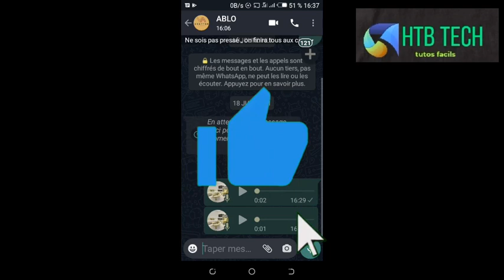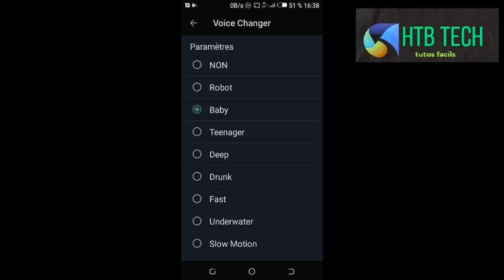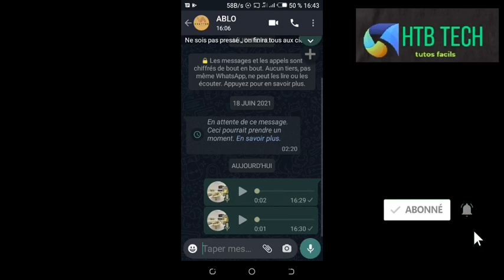Comment changer sa voix sur WhatsApp ?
dans cette nouvelle vidéo je vous explique Comment changer sa voix sur WhatsApp

pour télécharger l'application 👇👇👇👇👇👇👇👇👇👇👇👇👇🏿

si vous avez aimé la vidéo